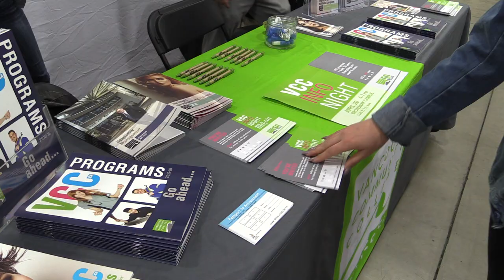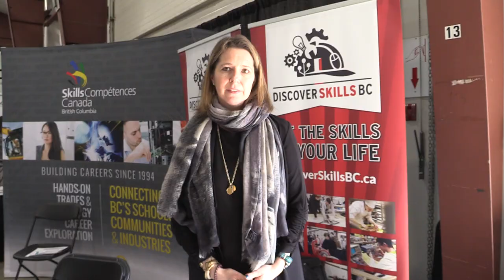I Don't Know - BC Skills Competition 6 hour project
WJ Mouat's entrance into the BC Skills Competition 2016.
Salar Jaberi and Avery Warkentin.